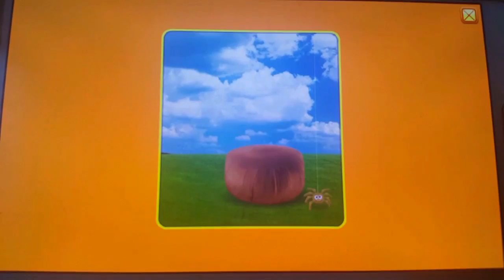August 29, 2018